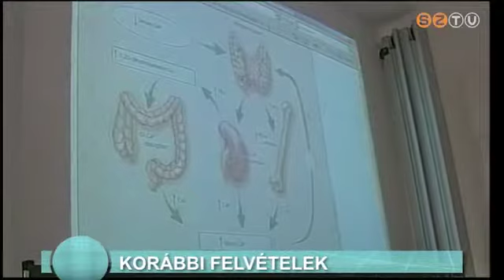Pedagógusokat köszöntöttek a Bartók Teremben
Díjakat, kitüntetéseket adtak át a rendezvényen. 23-an kaptak elsimerést az idei Pedagógus Napon.